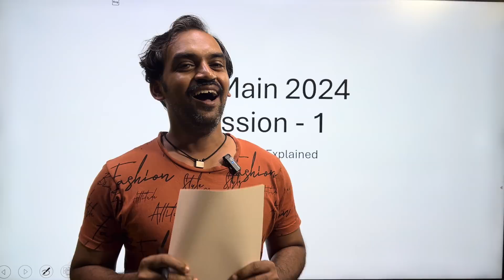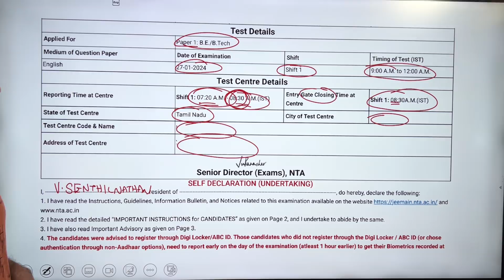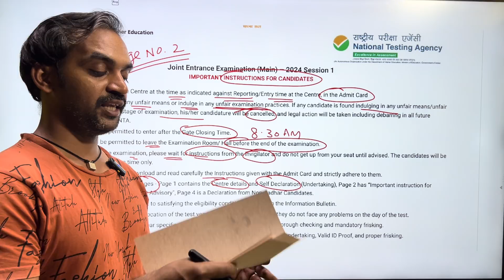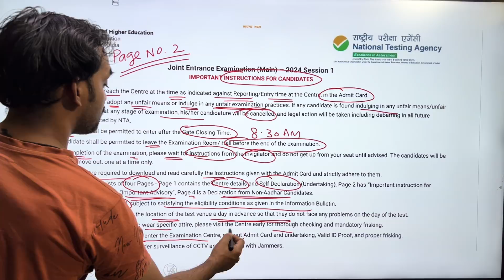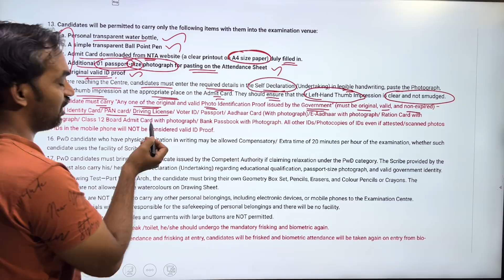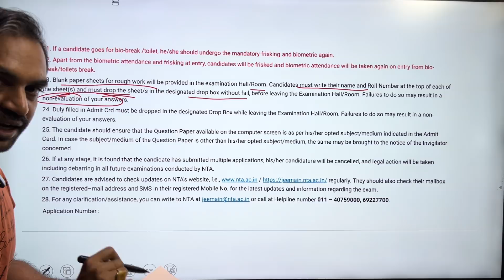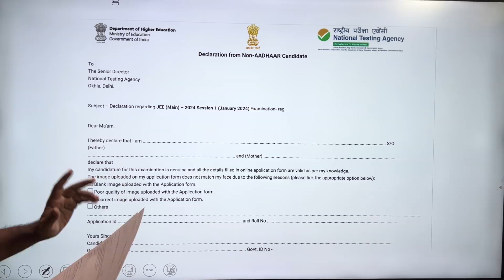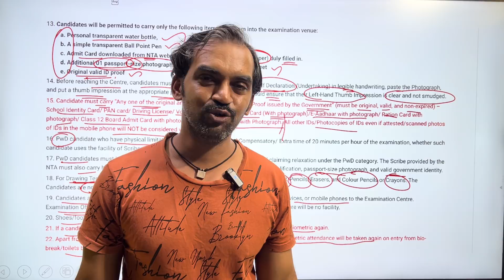How to fill Admit card? | JEE Main 2024 session 1